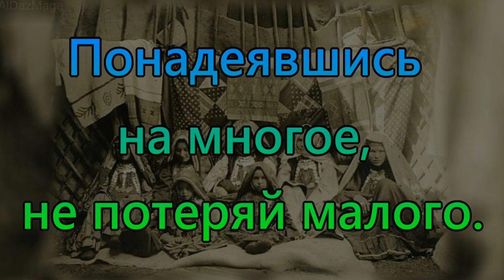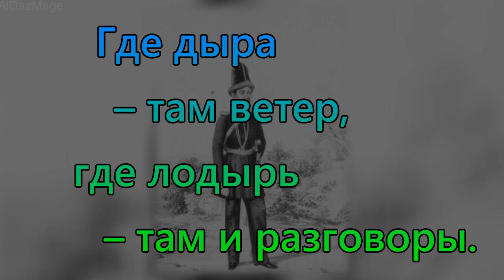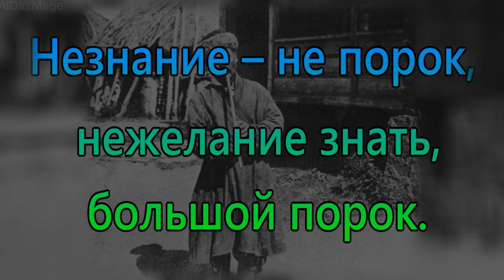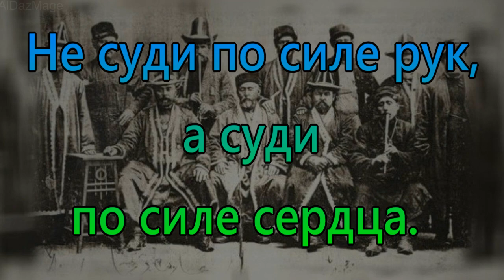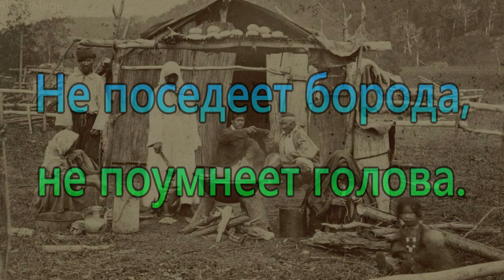Башкирские пословицы и поговорки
Башкиры (самоназвание — башкорт, башкурт; устаревшее название — башкирцы) — тюркский народ, коренное население Башкортостана и одноимённой исторической области.